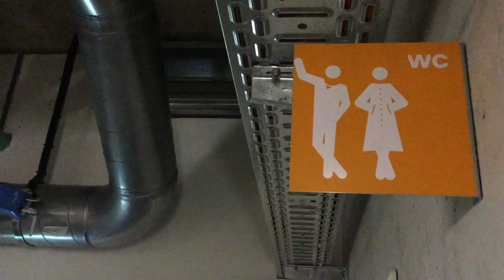Alea jacta ouest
Court métrage réalisé à l'occasion du quatrième concours du film de poche de l'Unil, "Mon Ouest à moi"
Ce film a obtenu le premier prix.